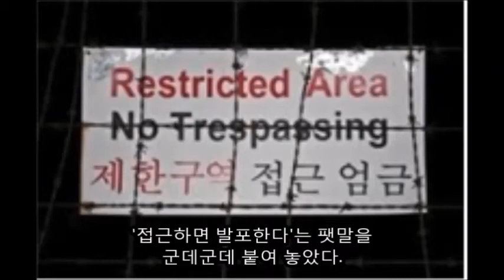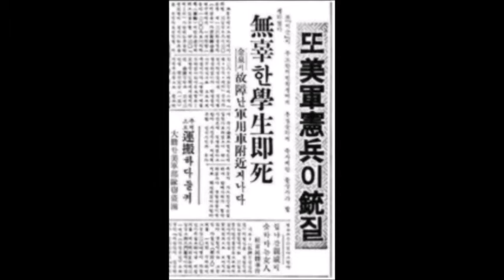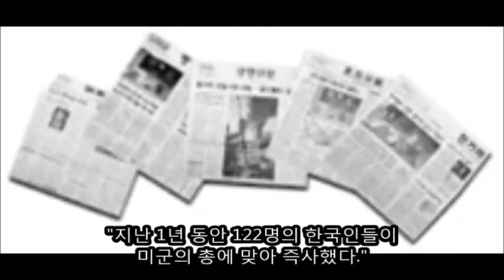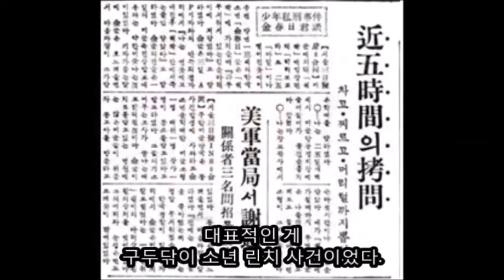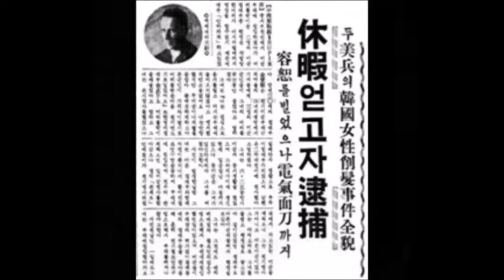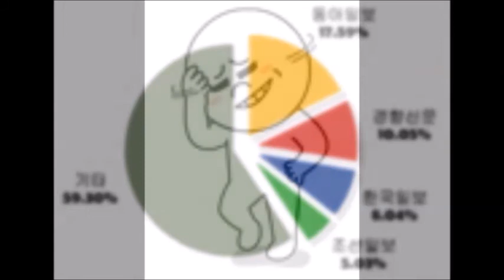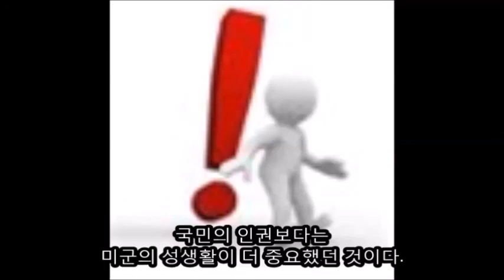주한미군의 역사 2편(미군 범죄의 기승)